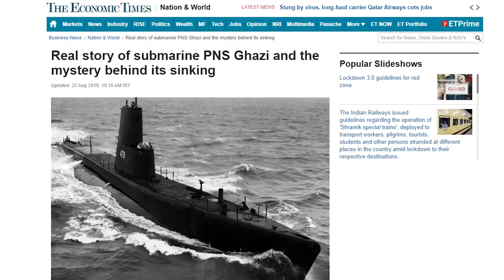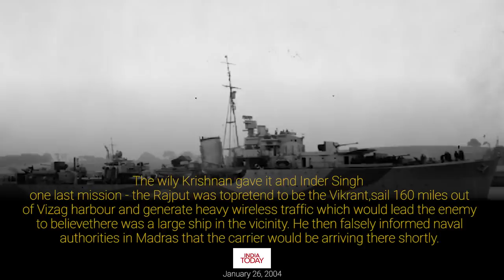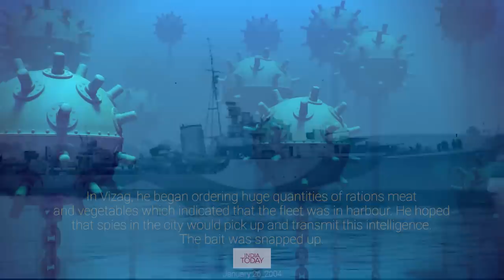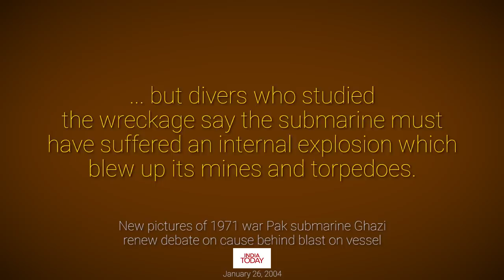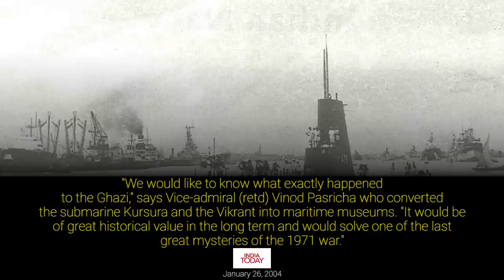Story of Pakistani Submarine PNS Ghazi | Faisal Warraich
Interesting story of Pakistani Submarine.
 پاکستانی آبدوز غازی کو ۱۹۷۱ میں کیا حادثہ پیش آیا تھا۔